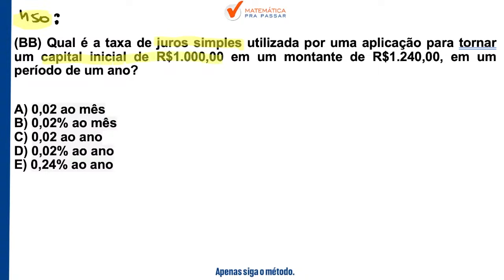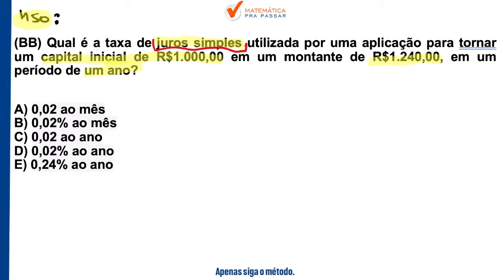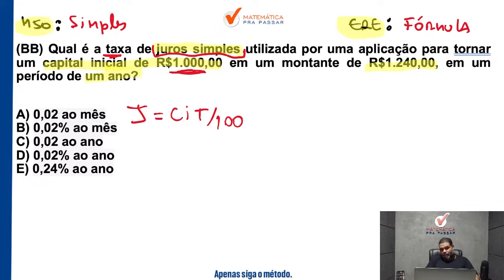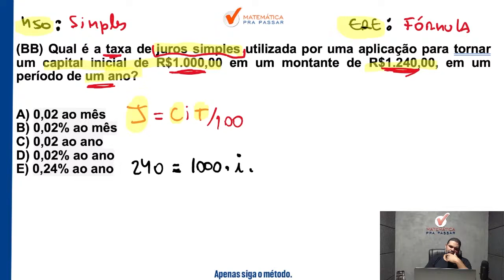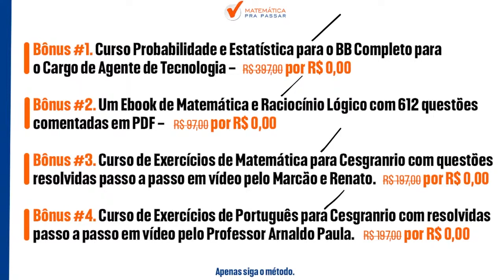Matemática Financeira para Banco do Brasil | Juros simples como você nunca viu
Agora basta dar o play no vídeo e aprender Matemática Financeira - Banco do Brasil com Método MPP.